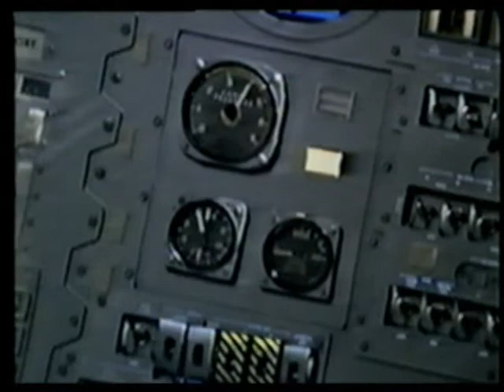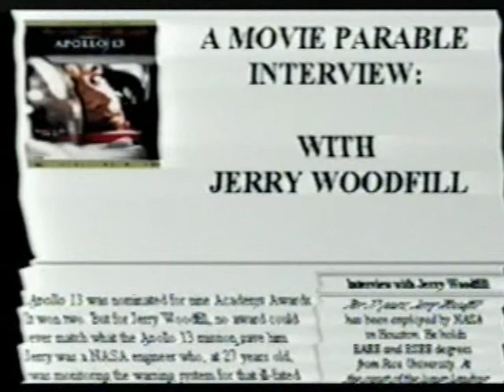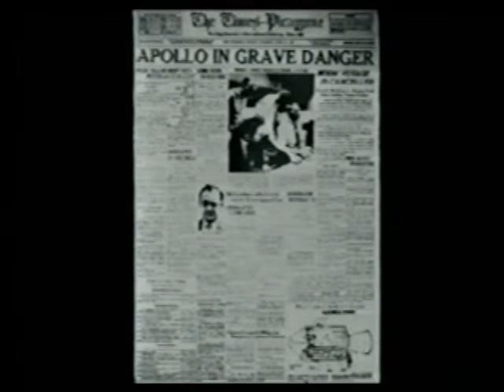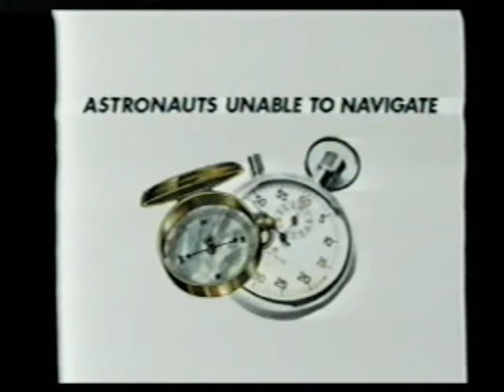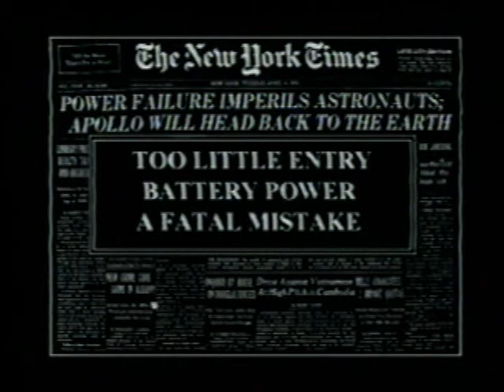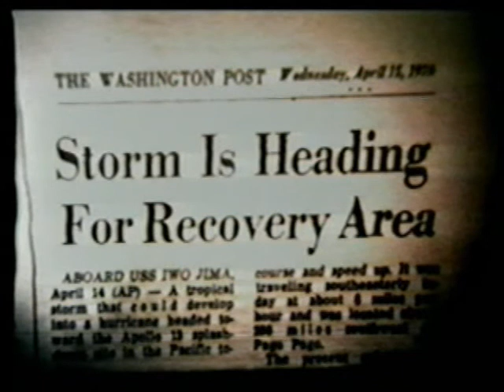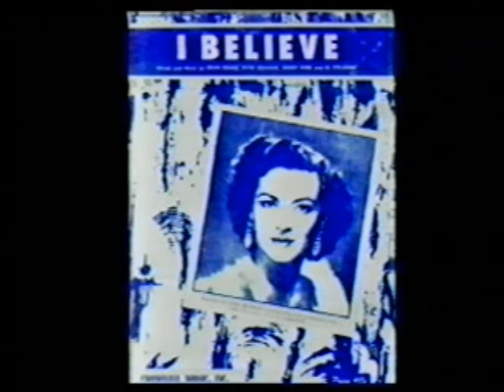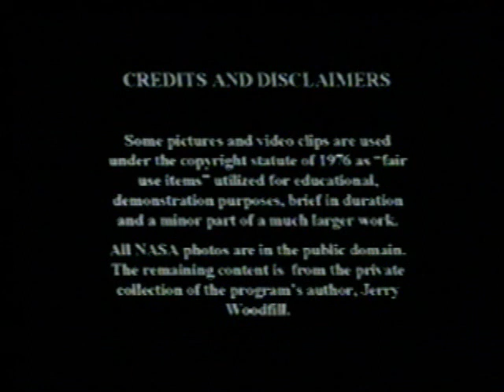apollo 13 movie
I was the Apollo 13 Spacecraft Warning System Engineer and
 experienced first hand the events in this documentary movie.
 I authored the movie to share much that has never been told
   to honor the 50th Anniversary of the rescue of Apollo 13.  Since
my alarm system's master alarm ignited the red master alarm light and
alarm sounding in the astronaut headsets, I was responsible for the famous
distress call, "Houston, We've Had a Problem" and the accompanying words
"We had a main bus B under volt..."  The last ten minutes of the video are altogether inspirational. They bring tears to my eyes every time I watch it.